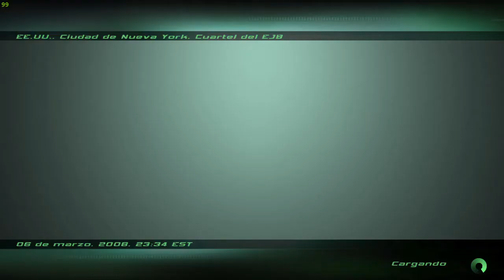Splinter cell double agent (V2) 100% completion on hard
for 100% completion you need all missions with 100% stealth ranking